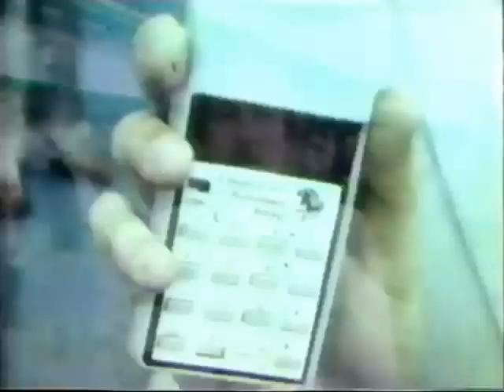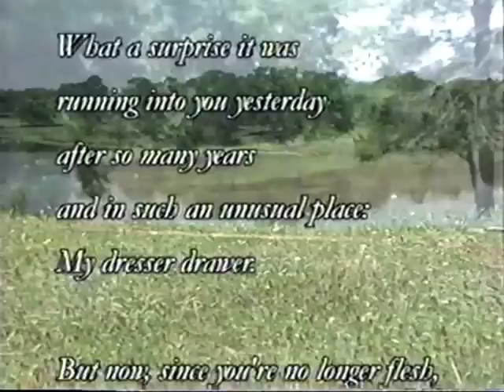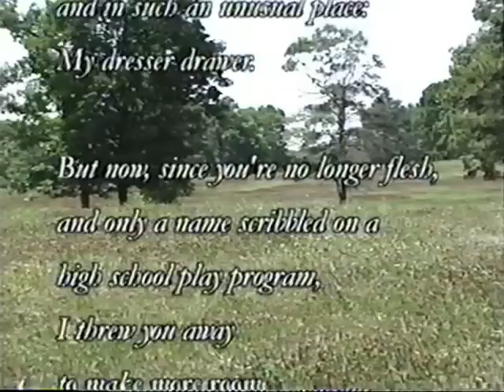Ticket TV - Norm (Hitzges) Roast. September, 2000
For the P1s.

From the long defunct "Ticket TV" (a cable access level television companion to the Dallas sports radio station, 1310 KTCK - "The Ticket") a special episode featuring highlights from the Norm Hitzges Roast. Air date: September, 2000 - KSTAR TV ch 49 (this is digitized from a production VHS copy)